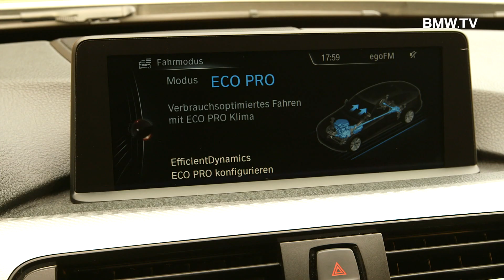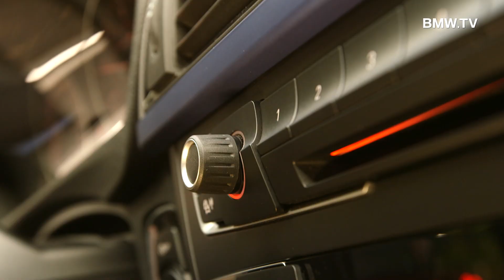Im Auge des Designers. Der neue BMW 3er Gran Turismo.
Alle Informationen zum neuen BMW 3er Gran Turismo gibt es

Der Münchner Industriedesigner Steffen Kehrle testet den neuen BMW 3er Gran Turismo und erlebt, wie Raum und Funktionalität zu einer neuen Größe verschmelzen.

Angaben Kraftstoffverbrauch / CO2-Emission für die im Text genannten Modelle:

BMW 3er Gran Turismo:
Kraftstoffverbrauch kombiniert: von 8,1 bis 4,5 l/100 km
CO2-Emission kombiniert: von 188 bis 119 g/km

Weitere Informationen zum offiziellen Kraftstoffverbrauch und zu offiziellen spezifischen CO2-Emissionen neuer Personenkraftwagen können dem „Leitfaden über den Kraftstoffverbrauch und die CO2-Emissionen neuer Personenkraftwagen" entnommen werden, der an allen Verkaufsstellen und bei DAT Deutsche Automobil Treuhand GmbH, Helmut-Hirth-Str. 1, 73760 Ostfildern-Scharnhausen unentgeltlich erhältlich ist.